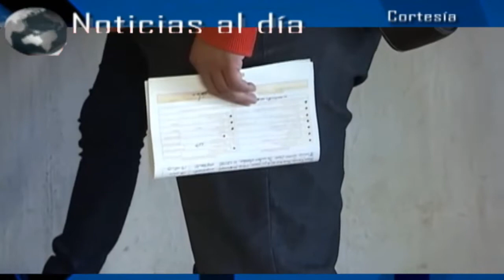Noticias al día - Lunes 17 de Julio 2017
REGIÓN TLAXCALA
*En Tlaxcala emite SESA recomendaciones durante vacaciones de verano
*Llegará Feria del Empleo a Ixtacuixtla este 26 de julio con 300 vacantes
*Inaugura diputada del Distrito XIV Copa de Futbol en la unidad deportiva de Nativitas

REGIÓN TEXMELUCAN
*Decomisan en Texmelucan 35 mil litros de combustible robado
*Muere trabajador al ahogarse en el parque recreativo ojo de agua de Texmelucan
*Texmelucan será sede del XXVI festival del chile en nogada y realizará la 13va. feria del chile poblano

*Asaltan a trabajadores de Coronango y los despojan de 118 mil pesos
*Policía federal localiza tomas clandestinas en terrenos de cultivo de Xoxtla
*Apadrina Francisco Meneses Muñoz a egresados del Jardín de niños Xochiquetzalli y de la Telesecundaria Domingo Arenas
*Aumenta el tráfico de pasajeros en aeropuerto de Huejotzingo
*Finaliza temporada de la liga regional de básquetbol en Huejotzingo